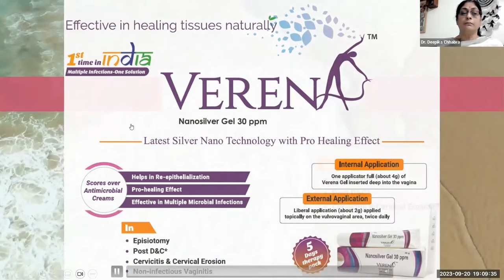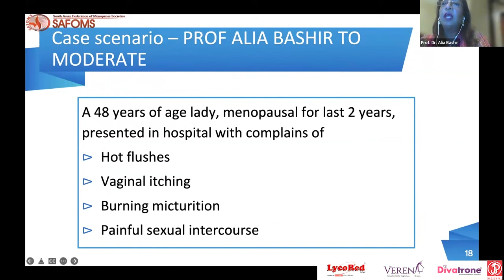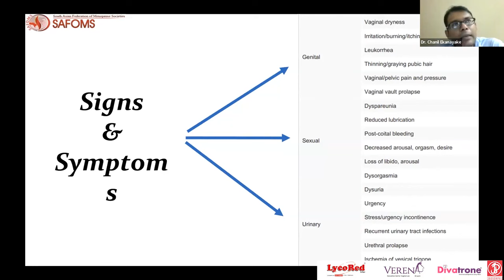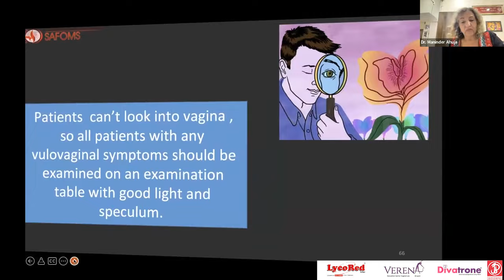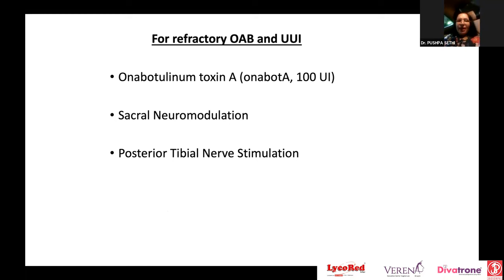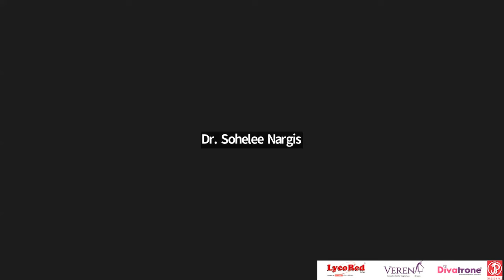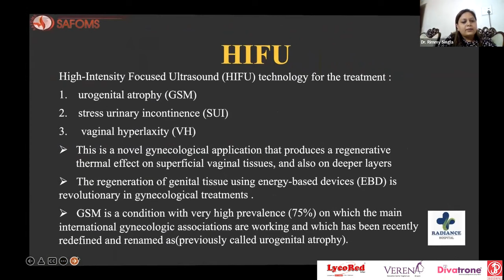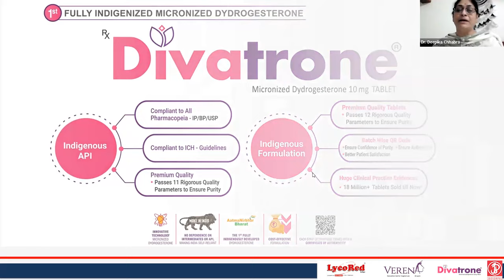Genito Urinary Syndrome of Menopause - SAFOMS webseries QoL issues on MRS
Sixth Episode of SAFOMS Webseries - GSM Her Unspoken Problem - presented here with academic partners smlm.in & Jagsonpal Pharma Ltd. makers of LycoRed, Verena gel, Divatrone.

CHIEF GUEST: Dr. Rohana Haththotuwa, President SAFOMS (Srilanka)
GUESTS OF HONOUR: Dr. Narendra Malhotra, SAFOMS Council, Past President FOGSI (India)
Prof. W.I Amarasinghe, Past President Menopause Society of Srilanka (2004-06), Past President Srilanka College of Obs Gyn (2002-03)
Dr. Pushpa Sethi, President Indian Menopause Society (India)
CONVENOR OF WEBINAR SERIES | PANEL MODERATOR: Prof. Dr. Maninder Ahuja, Vice President SAFOMS (India)
PANEL CO-MODERATOR: Prof. Dr. Alia Bashir, Head Gyn Unit-II Allama Iqbal Medical College Lahore (Pakistan)

TOPICS | SPEAKERS:
PATHOPHYSIOLOGY OF GSM - Dr. Humera Noreen, Associate Prof. Obs Gynae, Rawalpindi Medical University, Pakistan
DIAGNOSIS AND EXAMINATION - Dr. Chanil Ekanayake, Chairman Academic Activities, Menopause Society Srilanka
NON-HORMONAL TREATMENT - Dr. Tarun Pradhan, Prof. Obs Gyn Birat Medical College Teaching Hospital Kathmandu University, Nepal
HORMONAL TREATMENT - Dr. Sohelee Nargis, Assistant Prof. Kumudini Women’s Medical College, Bangladesh
TREATMENT WITH ENERGY SOURCES - Dr. Rimmy Singla, Vice President Mohali Obs Gyn Society MOHOGS, India

Jagsonpal presents LycoRed the cell protector, Divatrone 10mg tablets of dydrogesterone, Verena nanosilver vaginal gel and many more brands.